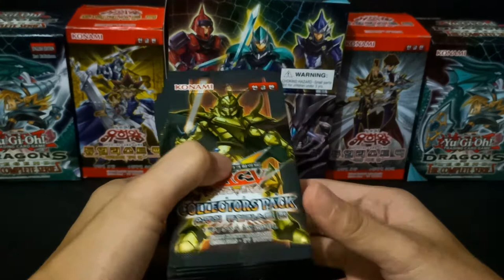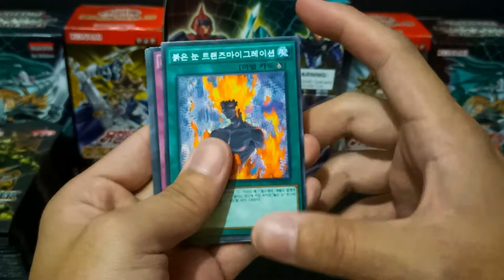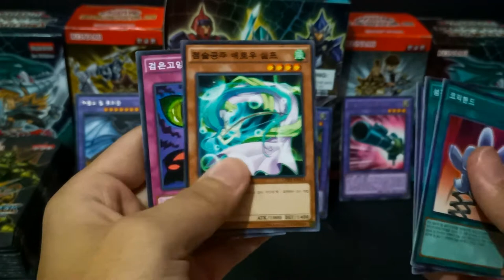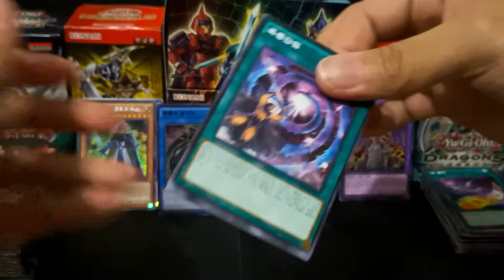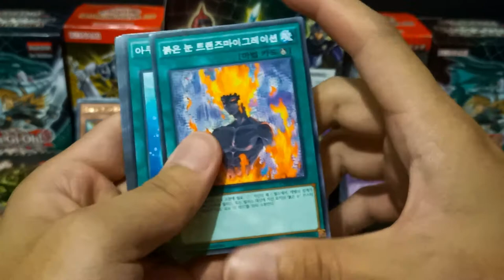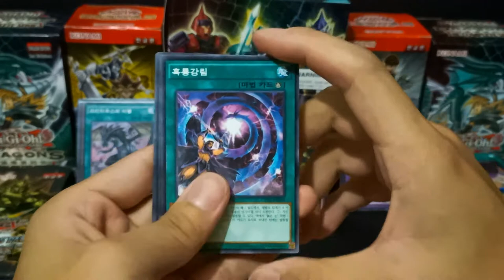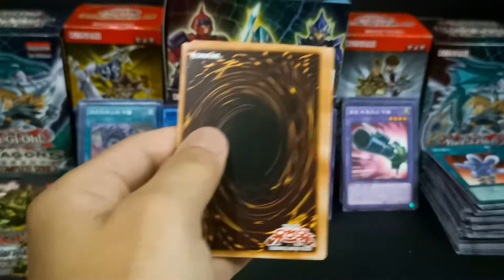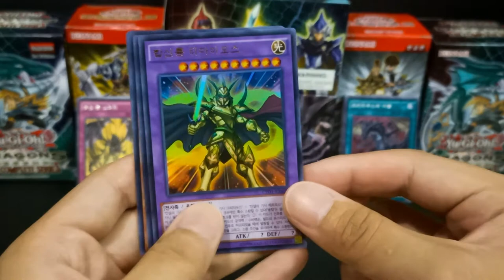Collectors Pack: Duelist of Destiny | YuGiOh Booster Pack Opening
Collectors Pack: Duelist of Destiny
30 Booster Packs

0:00 Introduction
0:12 COLLECTOR'S PACK: DUELIST OF DESTINY
3:11 RED-EYES SPIRIT
3:40 SUPER RARE PALADIN OF DARK DRAGON
3:49 ROCKET HERMOS CANNON
4:13 ULTRA RARE TIMAEUS THE KNIGHT OF DESTINY
5:08 TYRANT BURST DRAGON
5:34 COLLECTOR'S RARE LEGENDARY KNIGHT CRITIAS
6:02 DOOM VIRUS DRAGON
6:44 PREDICTION PRINCESS TAROTREI
6:51 MIRROR FORCE DRAGON
8:24 RARE TOON ANCIENT GEAR GOLEM
9:05 ULTRA RARE LEGENDARY KNIGHT HERMOS
9:33 THE FANG OF CRITIAS
10:08 AQUARIUM STAGE
10:27 COLLECTOR'S RARE TIMAEUS THE KNIGHT OF DESTINY
11:38 PREDICTION PRINCESS COINORMA
11:59 TOON KINGDOM
12:17 THE CLAW OF HERMOS
12:49 ULTRA RARE LORD OF THE RED
13:52 CARD SET COMPLETION 44/45